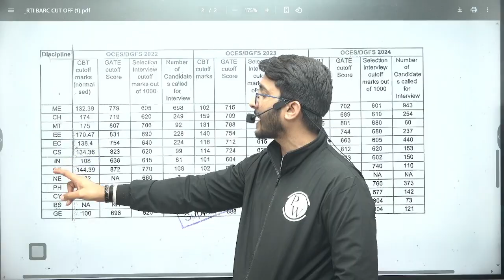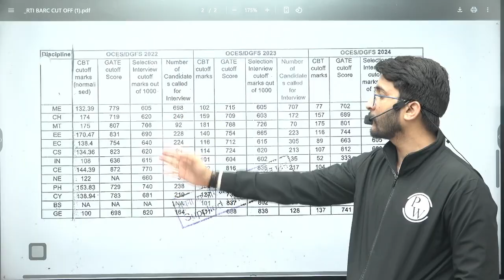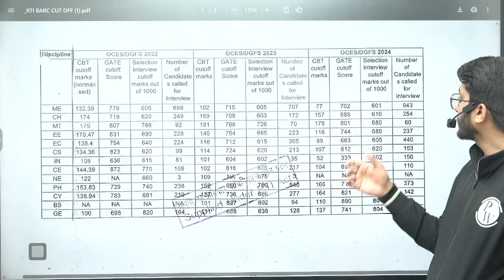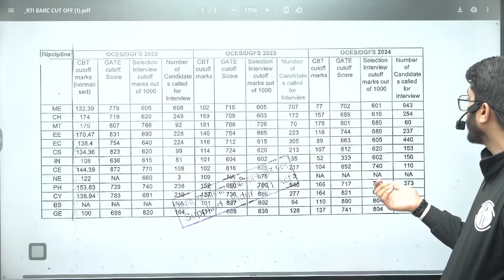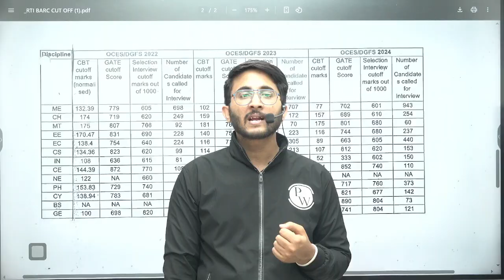BARC | Minimum Marks in BARC CBT + GATE Score | Official RTI Reply Data And Information